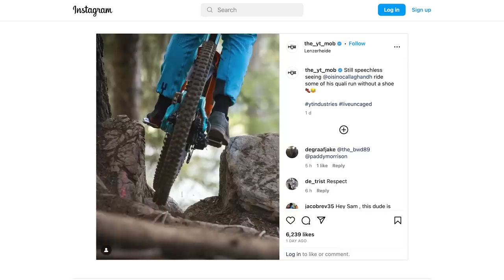A Debut Win & Some Legendary Performances! | GMBN Racing News Show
Lenzerheide World Cup has concluded and what a race it was! Not only was it the first time in the history of mountain biking that junior and under-23 racing was live-streamed right here on youtube, but records tumbled across both the downhill and cross-country formats.

First off, a huge congratulations to Rachel Atherton, who, after a couple of years away doing the important job of becoming a mum, has returned to athlete life with a bang, winning her 40th world cup and, as far as we're aware, becoming the first mum to win an elite downhill race! Following this was Jordan William's explosive debut into the elite ranks, backing up some insane performances in the junior category with his first world cup win. Then, things got even better, with Nino Schurter taking a home soil victory, dominating the field and establishing himself as the male mountain biker with the most UCI victories to his name, an astonishing 34. Congratulations on 3 incredible efforts and careers.